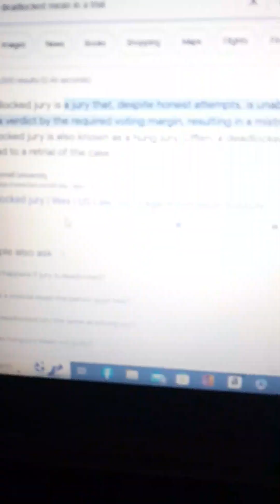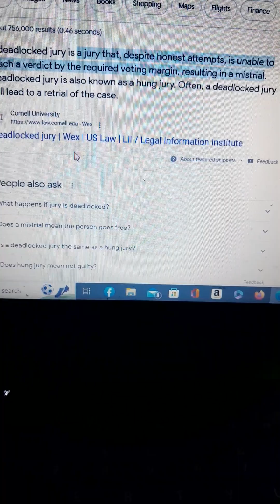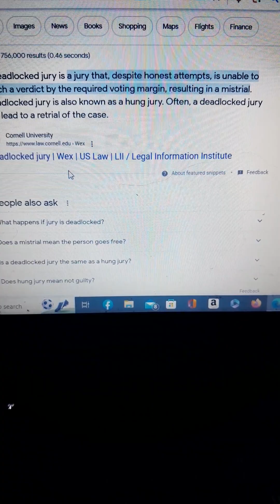👉 DAY 18 YNW MELLY'S DEADLOCKED JURY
LAW&CRIME NETWORK
DEADLOCK VERDICT

FOR ENTERTAINMENT,  NEWS REPORTING, CRITICISM PURPOSES